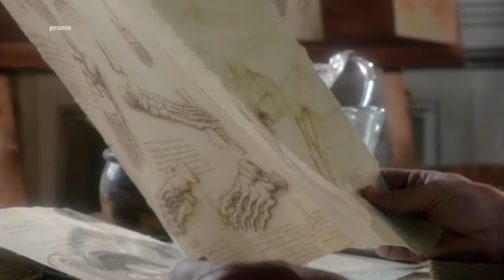Mezz'ora senza Virus - L'impronta del genio - Domenica 14 Febbraio ore 13:20 Rete8 (Promo Tv)